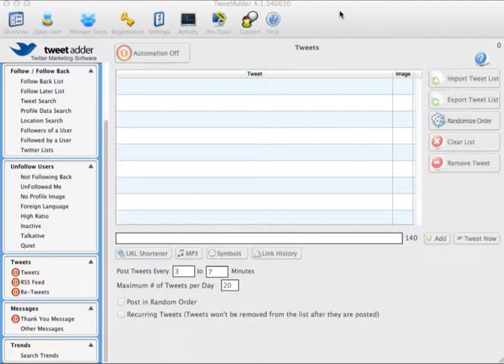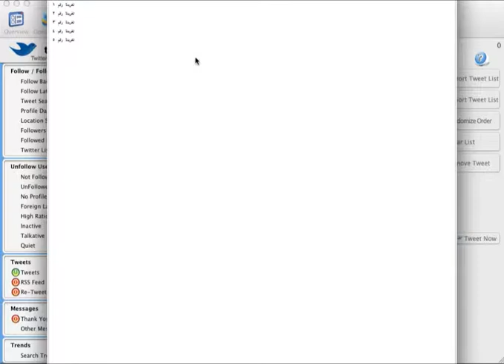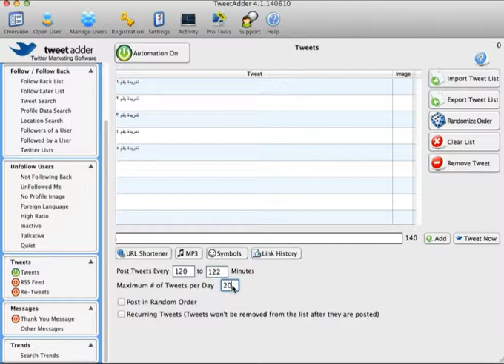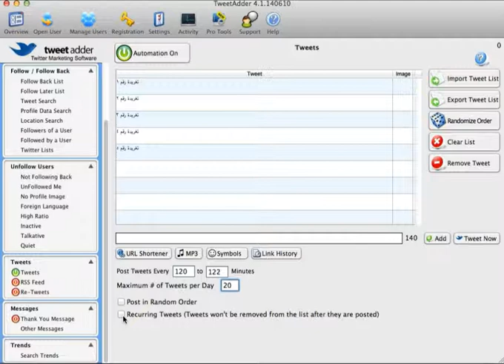٦. التغريد بشكل آلي في تويتر | تويت آدر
من خلال هذه الخاصية يمكن إعداد حسابك في تويتر بحيث يرسل التغريدات بشكل آلي ، هذا سيزيل عنك عناء الدخول بشكل متواصل و مستمر لإرسال التغريدات بشكل يدوي و سيقوم بإرسال التغريدات عوضاً عنك بحسب ما تحدده من خصائص و بحسب ما ترفعه من تغريدات في البرنامج .